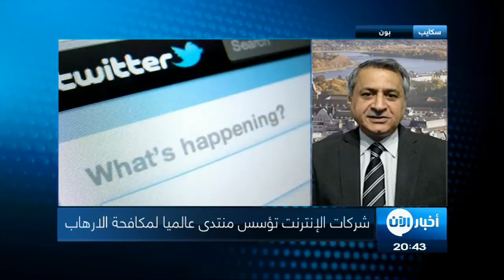أخبار التكنولوجيا - شركات الإنترنت تعلن الحرب على الإرهاب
بهدف مكافحة الإرهاب والتصدي لـ داعش على وسائل التواصل الإجتماعي ومنع نشر الدعاية المتطرفة أطلقت شركات فيسبوك و مايكروسوفت و تويتر و يوتيوب و غوغل تأسيس "منتدى الانترنت العالمي لمكافحة الارهاب.

بات واضحا وجليا أن داعش يعتمد على وسائل التواصل الإجتماعي وشبكة الإنترنت لتوزيع أشرطة فيديو على موقع يوتيوب، كما يستغل التنظيم حسابات «تويتر» لنشر رسائله المتطرفة ما جعل قادة العالم تتهم الشبكات الاجتماعية بالتقاعس في دحر تحركات الإرهابيين على الإنترنت.

وبعد الضغوطات والتهديدات التي تعرضت لها مواقع التواصل الإجتماعي أعلنت شركات فيسبوك ومايكروسوفت وتويتر ويوتيوب وغوغل تأسيس "منتدى الانترنت العالمي لمكافحة الارهاب وتأتي هذه المبادرة في الوقت الذي رفعت فيه الولايات المتحدة والمفوضية الاوروبية الصوت عاليا لمطالبة شبكات التواصل الاجتماعي ببذل مزيد من الجهود لمكافحة الدعاية الإرهابية.